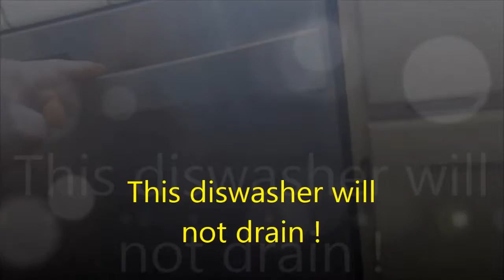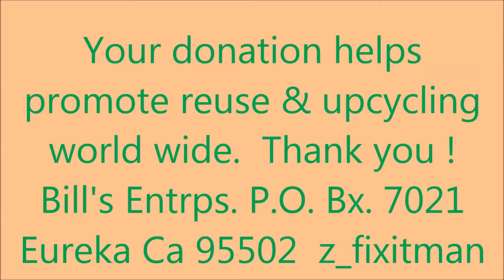Your Dishwasher Draining?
Cleaning your top anti-back flow valve is a good thing to check first. Bill's Entrps. P.O.Bx. 7021 Eureka Ca 95502 z_fixitman at yahoo 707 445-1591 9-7PMT This video is for information only, working on diswashers may be hazardous.